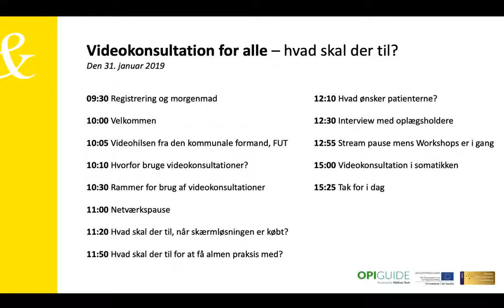Videokonsultation for alle - Interview med oplægsholdere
Interview med oplægsholdere
v/ facilitator og deltagere